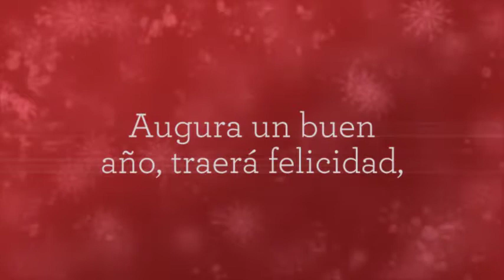Marta Pérez Temperley - Felicidades!!!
Marta Pérez Temperley les desea Felices Fiestas!!!
Serie :Animales del Horóscopo chino - "Año del perro"
Grabados sobre placa de zinc, entintado a la  poupeé e iluminado a mano por la artista.
32 x 24 cm.